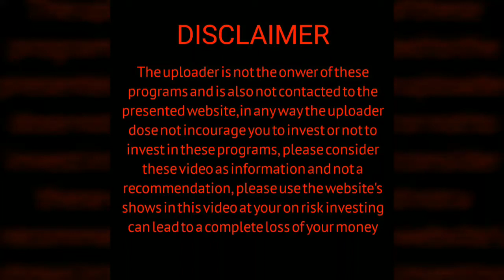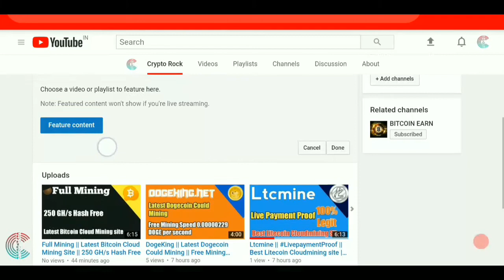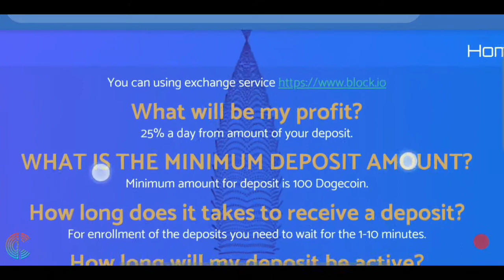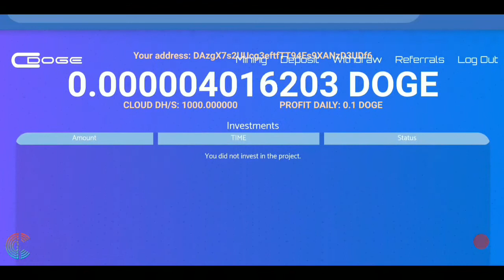C-Doge || Latest Dogecoin Could Mining Site || 100000 DH/s Hash Free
C-DOGE is LatestCouldmining site they gives Every new user 100000dh/s Hash Free you can easy mine Dogecoin

Minimum Invest -100 Dogecoin
Minimum withdraw -100 Dogecoin

Best Investment Payouts lagit Cloudmining Sites